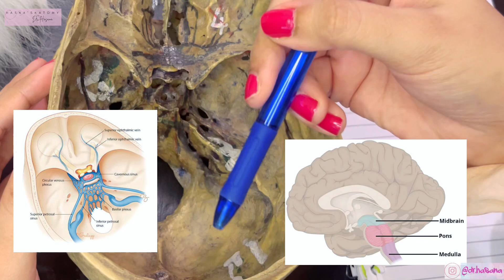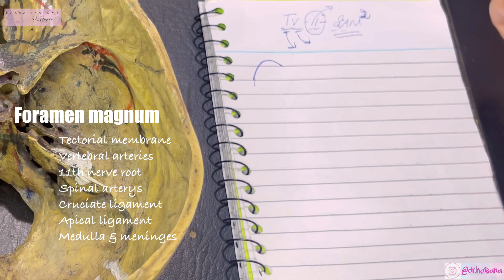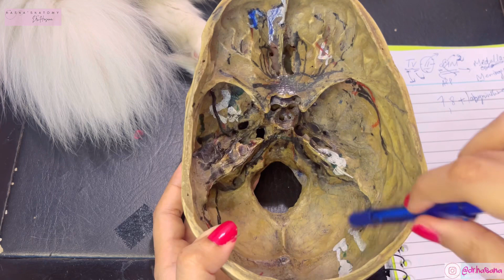Cranial Cavity | Posterior Cranial Fossa Anatomy | Head and Neck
Best and easy explanation of head and neck anatomy concepts

🫀For 3D crash course human anatomy, you have come to the right place. I focus on concept & my aim is to make it as smooth as possible. My videos are aimed to help you top your exams.